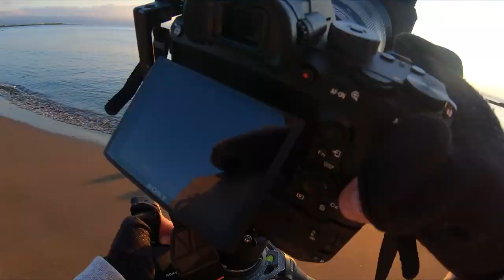【フォトブログ】【絶景撮影】北海道某海岸まったり写真撮影【Landscape photography】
短い時間でしたがまったり撮影できました。
今度もどんどん投稿していきますのでよろしくお願いいたします！

■受賞歴・掲載歴
2019年　ベトナム日本語学校 「Nhật Ngữ WATARAI」　展示
2018年　National Geographic（著/翻訳版） 写真集「ここでしか見られない 感動する風景！」　掲載
2016年　National Geographic（著） 写真集「Greatest Landscapes」　掲載
2016年 内閣官房/内閣府主催 伊勢志摩サミット「世界に届けたい日本」フォトコンテスト 入賞
2015年　National Geographic yourshot　Daily Dozen
Scene北海道　特別企画 「2015年度読者が選んだBEST3」　１位

▼使用BGM▼
音楽クレジット：Dj Quadsトラック名：「wwwisathing」音楽作成者：Dj Quads @